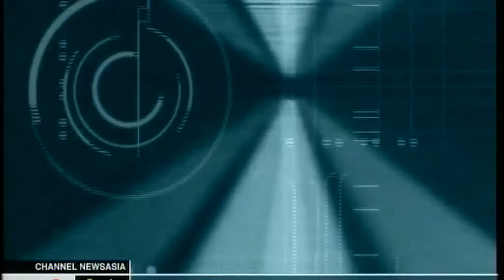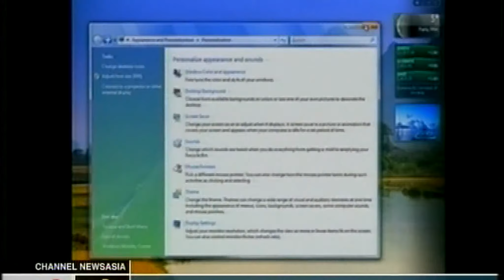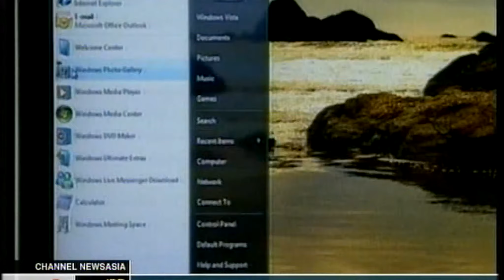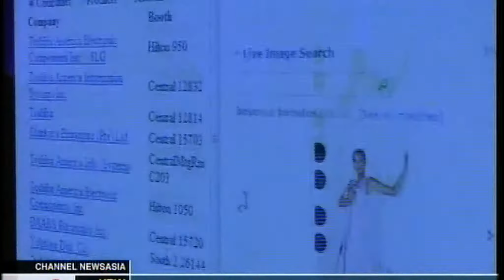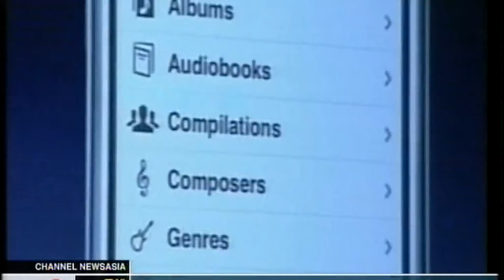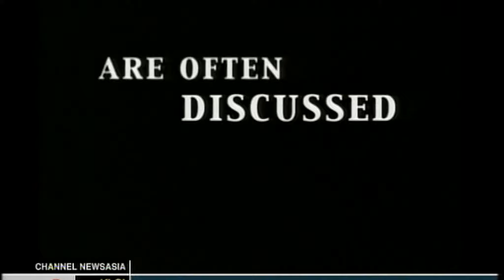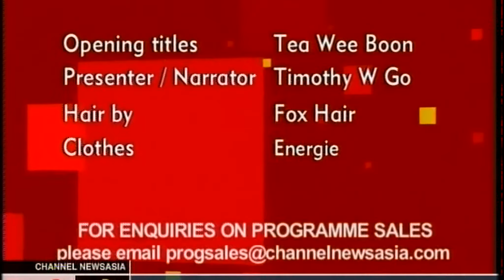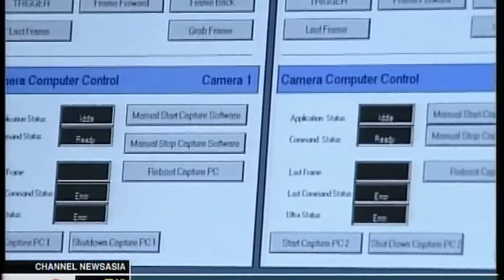That's IT CES 1st 2006